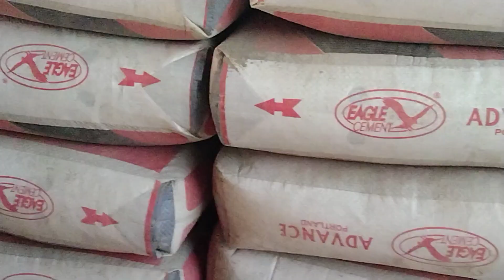SMALL HOUSE CONSTRUCTION SITE VISIT